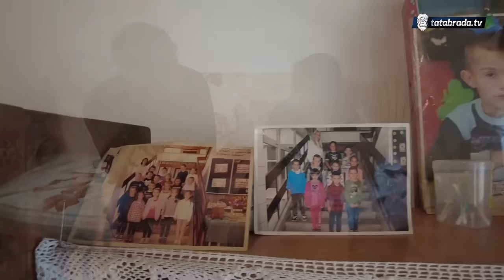Nakon godina maltretiranja, ostavio ih bez ičega!